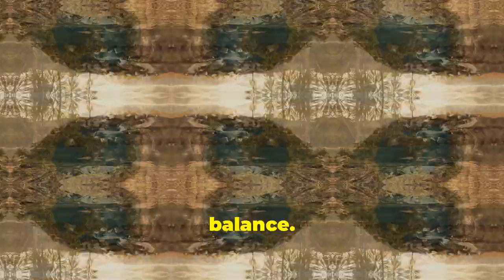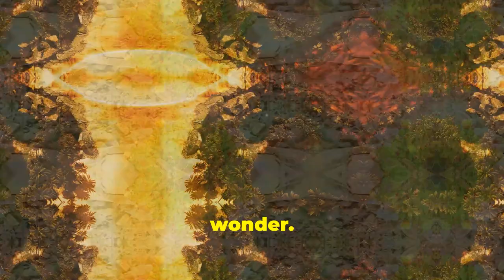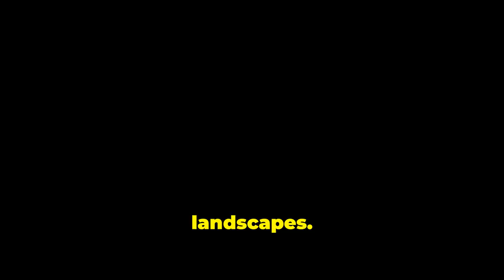the World's Most Beautiful Oases"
"Discovering Hidden Oases Around the World: From Peru to Saudi Arabia"